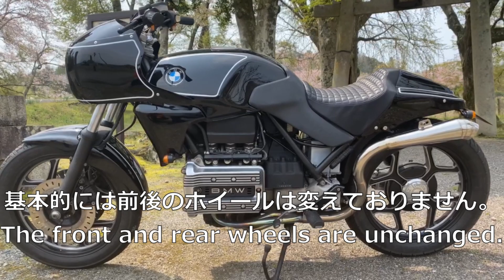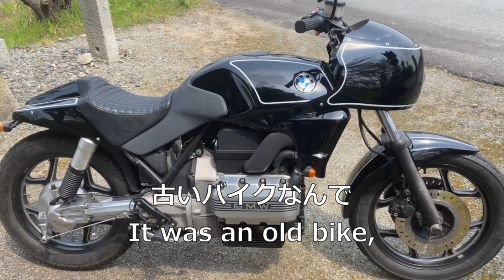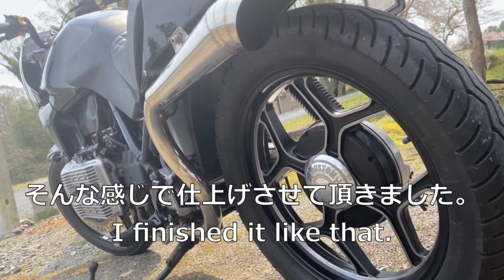珍しいUS仕様のBMW K75カスタムしてみた！特徴的なエンジン音が魅力的。ビフォーアフターの写真も最後の方に載せてます。Handmade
BMW K75は、1985年～1996年まで生産されたBMW社製の排気量740ccのオートバイです。特徴的な並列3気筒のエンジン音はかなり独特！ぜひ聞いてみてくださいね。

HARLEY-DAVIDSON、BMWのカスタムショップ、滋賀県の「CUSTOM WORKS ZON」の動画です。

Harley-Davidson & BMW Custom shop in Shiga Prefecture CUSTOM WORKS ZON continues to send out one bold and beautiful custom-made motorbike after another from this quiet historical town.
We are proud of the recognition our Custom bikes have received in Japan as well as internationally, having won many prestigious awards all over the world.
Our Custom designs reflect our vision and passion, from emphasizing the organic and natural lines of the framework, to the beautifully finished fine details and embellishments.

【CUSTOM WORKS ZON（カスタムワークス　ゾン）】

●ZONワークショップ
滋賀県蒲生郡日野町木津185
Open／月・火・木・金・土・日・祝　am10:00～pm8:00
Close／水

●ZONカスタマーラウンジ
滋賀県蒲生郡日野町木津502
Open／土・日・祝　pm1:00～pm6:00
Close／月・火・水・木・金

ハーレーやBMWのカスタムの事なら何でもご相談ください。
ご予算に応じた提案をさせて頂きます。

また、ご希望の車種がございましたら、USAより直接輸入する事が可能です。

お客様のバイクライフをより安全に、恰好良く！スタッフ一同心を込めて対応させて頂きます。

CUSTOM WORKS ZON　代表　吉澤　雄一